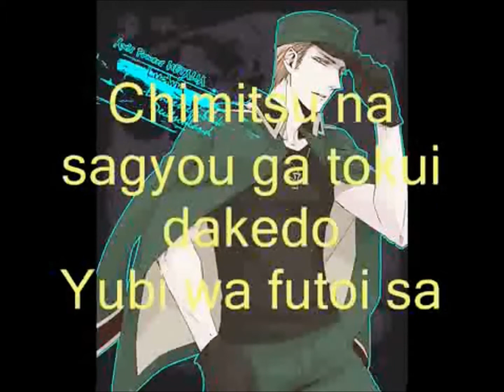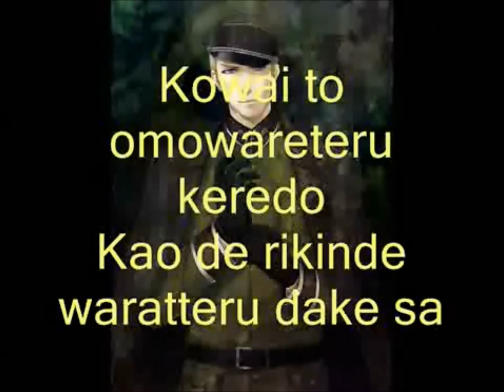Einsamkeit ~ Germany ~ Cover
Yeah, Einsamkeit... Love this song.
I own only my voice.

-Fr